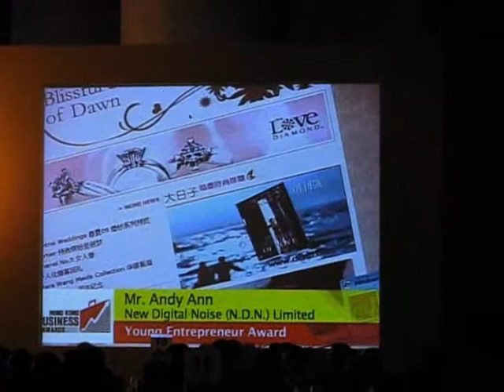HK Business Awards 2008 - Young Entrepreneur Award Winner ANDY ANN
Congratulations to Mr Andy Ann awarding the Young Entrepreneur Award, and being the youngest among all previous Young Entrepreneurs! I'm proud of you, dear! :)